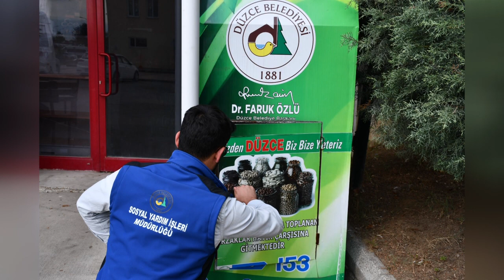Faruk Özlü'den Hayırseverlere Destek Daveti